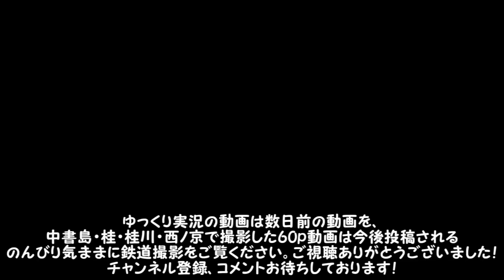胡瓜と蓮子が行く京都桂川撮影旅の裏側 大和西大寺・丹波橋で見た京都送り込みしまかぜ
本動画では、先日投稿したゆっくり実況に入れることが出来なかった動画をまとめた別視点動画になります。本編ではありませんのでご注意ください。回送しまかぜ・京阪丹波橋&阪急桂・JR桂川・近鉄西ノ京という順番でお送りしていき、本動画では京都への送り込みとなる回送しまかぜを狙った動画になります。